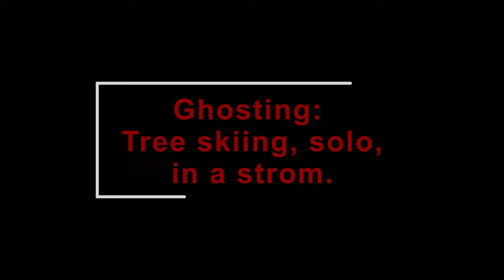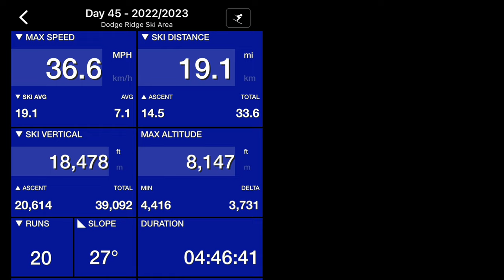Day 45 Dodge Ridge Powder Day With Ghosting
David Michaels has a ghosting day at Dodge Ridge while continuing his quest to reach 1,000,000 vertical feet in this season.